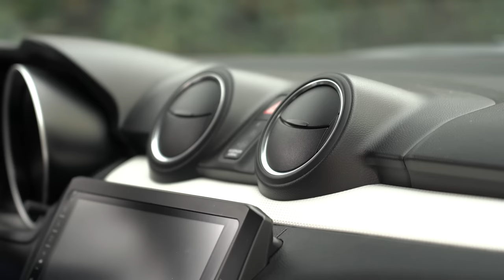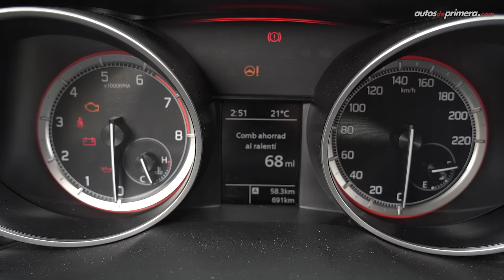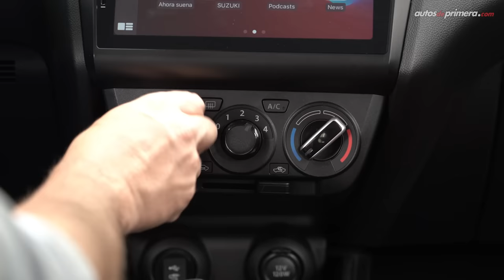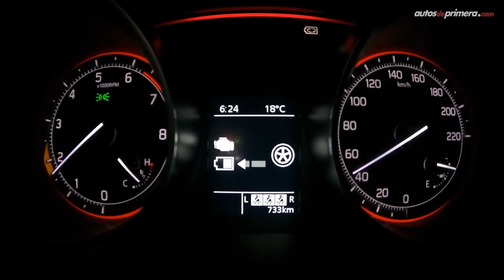Suzuki Swift Hybrid 🔥 ¿Es realmente un híbrido? ⚡ Prueba - Reseña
Suzuki Swift Hybrid, les presentamos el auto urbano de la marca japonesa hora con esquema mild-hybrid. El nuevo Suzuki Swift híbrido ofrece ahora una mejor autonomía de combustible. El Suzuki Swift hibrido se convierte también en el modelo micro-híbrido más económico en Colombia. El 2021 Suzuki Swift Hybrid 2022 es una gran opción en su segmento. ¿Les gustó el nuevo Swift Hybrid? Déjanos tus preguntas o comentarios ⬇️

Precio Suzuki Swift Hybrid $64´990.000 (USD 17.565)*

* El precio en dólares corresponde a una TRM de 1 dólar = $ 3,700 pesos colombianos al día de publicar este video.

Resumen del vídeo ⬇️
00:00​ Inicio del video
00:13​ Introducción
00:58​ Diseño Exterior
02:32​ Tamaño - Medidas
03:06​ Diseño Interior
05:16​ Sillas traseras
05:44 Equipamiento en Seguridad
06:17 ​Motor Turbo - Esquema Híbrido
07:38 Aceleración 0-100 km/h
08:19 Consumo de combustible
09:42 ​Conclusiones
10:17 Precio Suzuki Swift Hybrid

Presentado por: Cesar Arboleda, @Cesarbol (Instagram) @CesarArbol (Twiter) para  @AutosdeprimeraYT Autosdeprimera  Autos de primera.